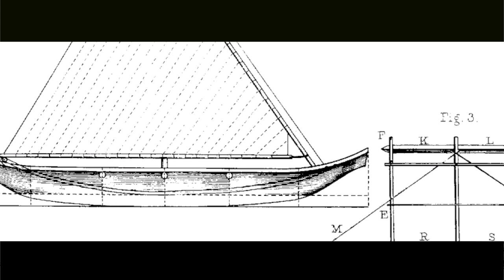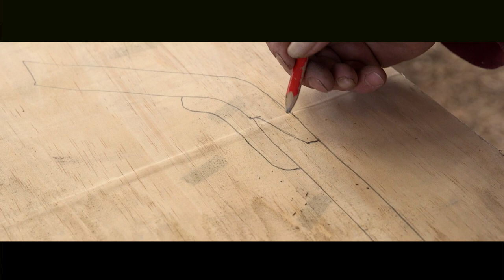Carpinteros de Ribera en Magallanes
Cultores de Puerto Natales y Punta Arenas, cuentan particularidades de la carpintería de ribera y sus experiencias en la construcción de navíos de madera. Esta instancia de rescate del oficio fue propiciada por el área de Patrimonio del Consejo Regional de la Cultura y las Artes.